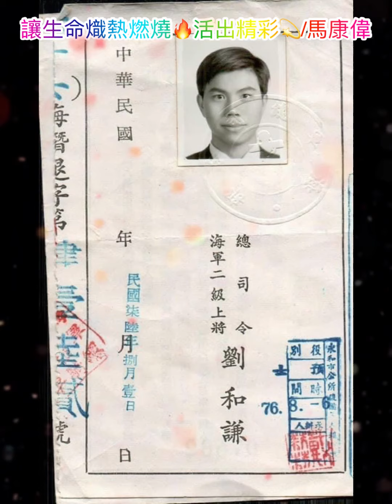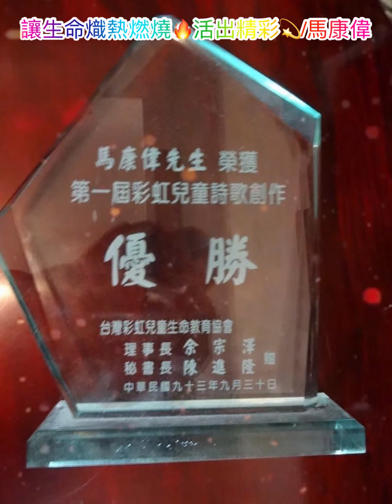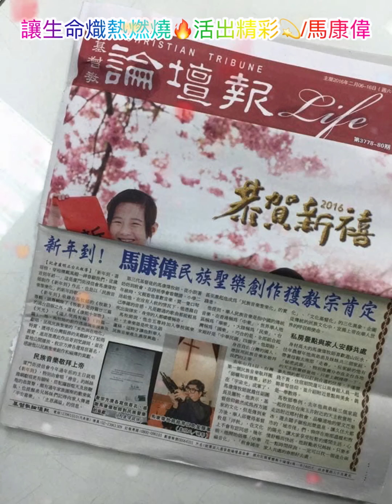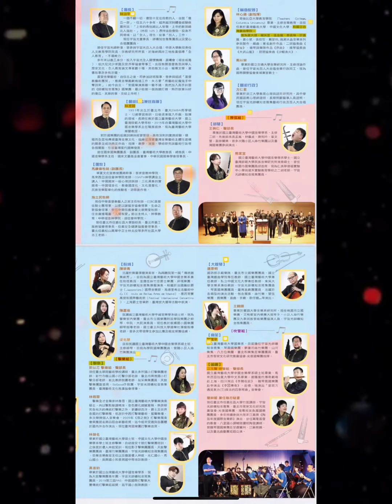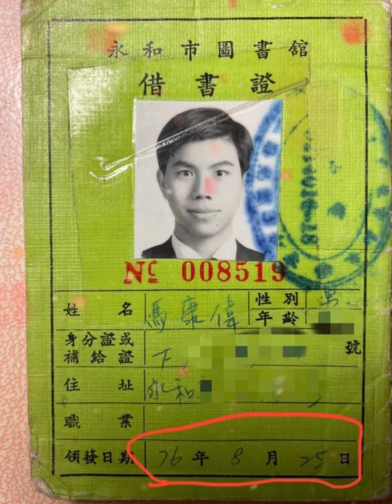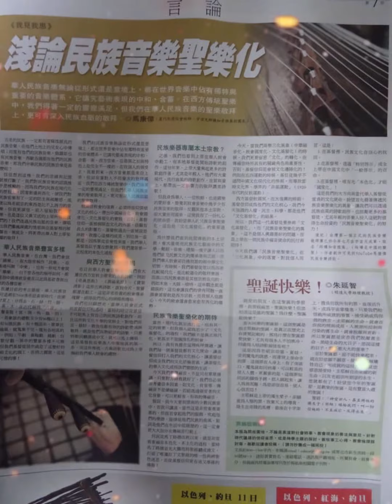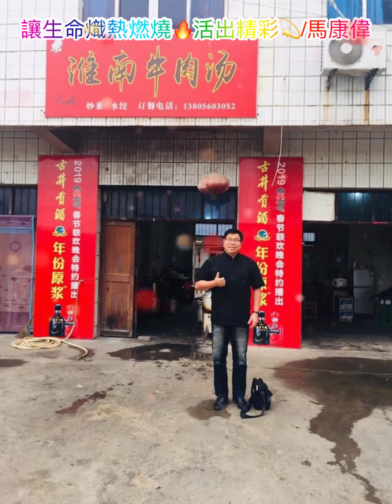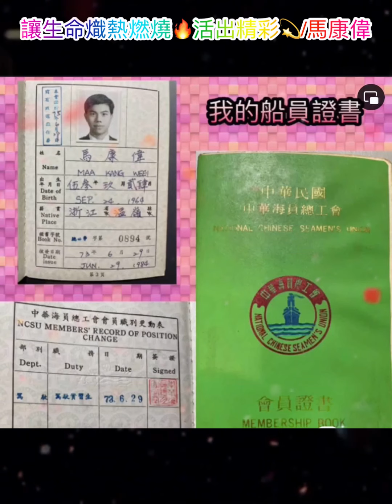讓生命熾熱燃燒🔥，活出精彩💫/馬康偉